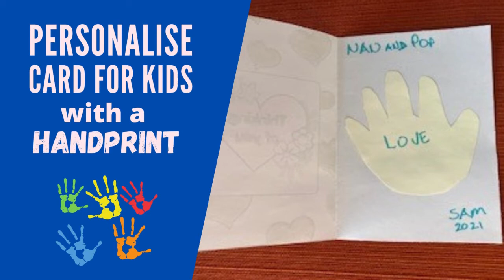How to Personalise a Card for Kids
Create a card using a child's handprint. This would be a great keepsake for any recipient. Don't forget to state the date so they have a record of the size of the child's hand at that date.